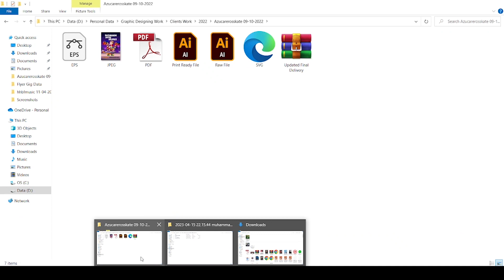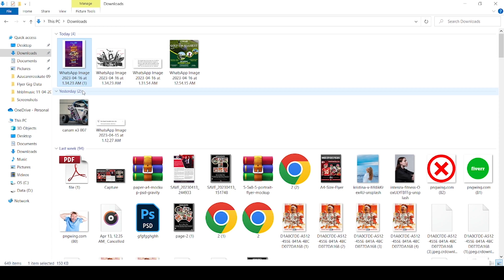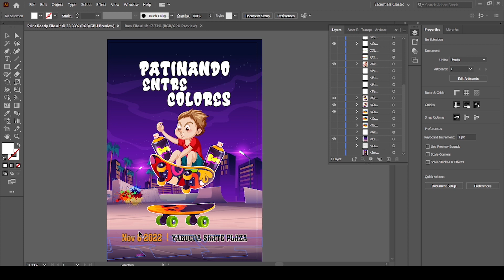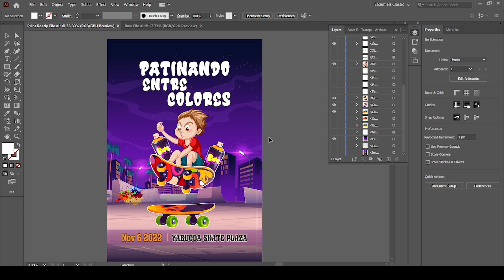Flyer Design Fiverr Order $50 - How to earn Online Money - Earn Money from Fiverr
Topic: Flyer Design Order $50
How I earned $50 from Fiverr
Instructor: Sir Rana Naeem

Please Visit the following Links to Learn More Ideas